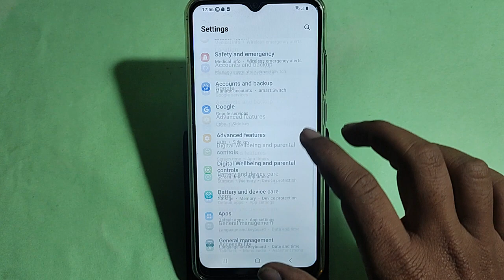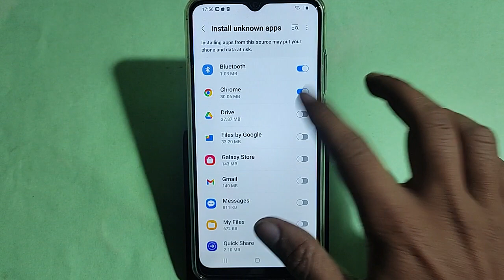How to install unknown apps Samsung galaxy A04e, install APK, third party app install kaise karen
Best powerful CPU under 10k

60-Inch Tripod with Bag

7 Socket 6A Extension Board